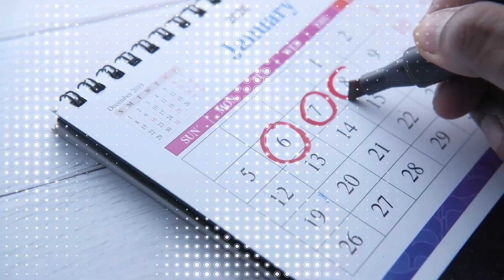khara Volleyball League promotional video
created in after fx, premier pro.